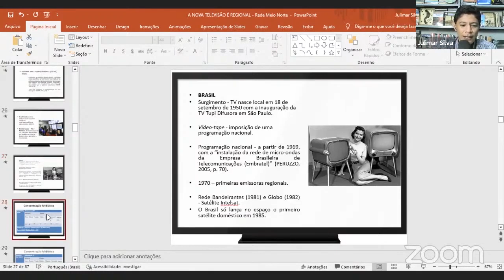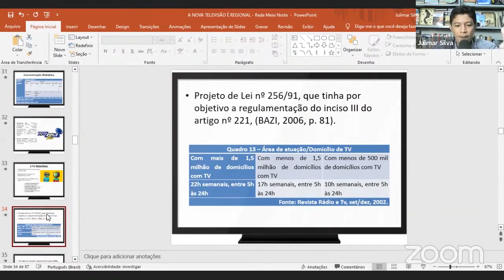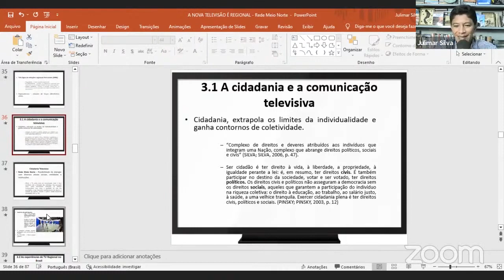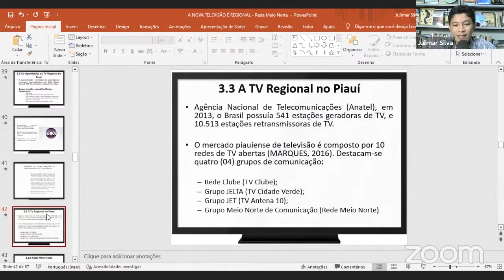TV REGIONAL - INTERCOM - DISPARIDADES, CIDADANIA E EXPERIÊNCIAS DE TV REGIONAL NO BRASIL